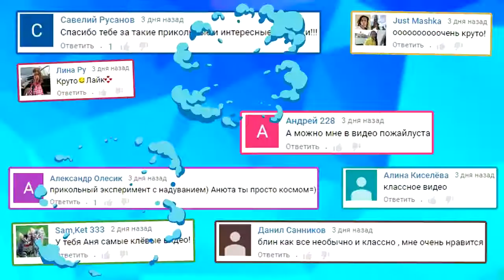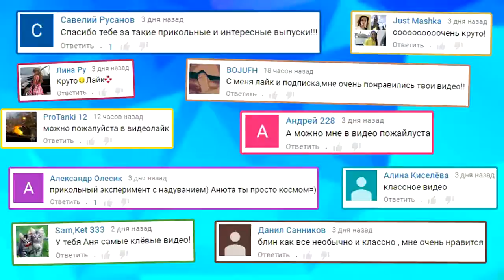ЧТО ЕСЛИ СМЕШАТЬ 10 ЛИТРОВ КРАСКИ! DIY РАДУГА СВОИМИ РУКАМИ!